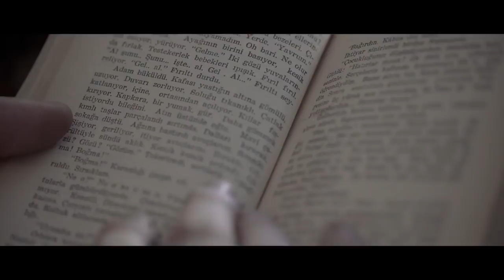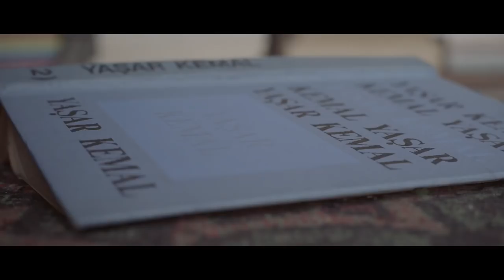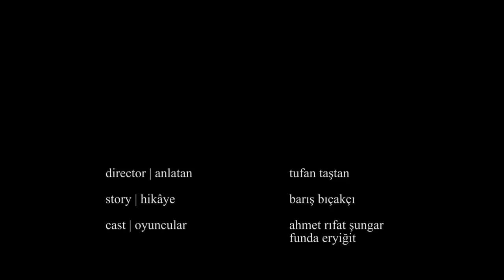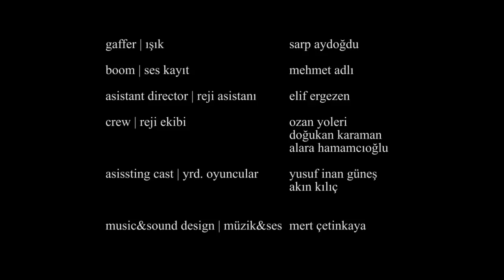Söz Uçar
Barış Bıçakçı'nın senaryosunu yazdığı, Tufan Taştan'ın yönettiği kısa film ''Söz Uçar'' Nuriye Gülmen, Semih Özakça ve Veli Saçılık için çekildi.